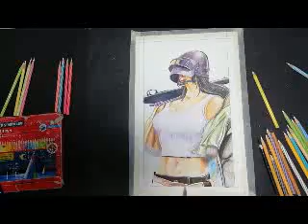PUBG MODEL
आप सभी का हार्दिक स्वागत है मेरे इस चैनल Art4Art मे l आप इस चैनल के माध्यम से ड्रॉइंग और पेंटिंग की सभी बारीकियाँ सीख सकते हैं और पेंटिंग करने के माध्यम जैसे Oil Pastel, dry Pastel,pen, ink, water colour and oil colour की techniques की जानकारी ले सकते हैं l
इस चैनल पे पेंटिंग कैसे करते हैं l वो सारी
चीजे यहां सीखने को मिलेंगी l